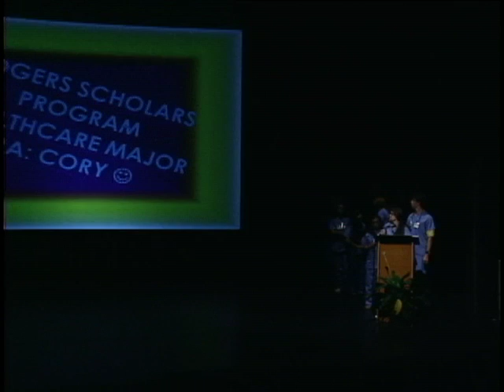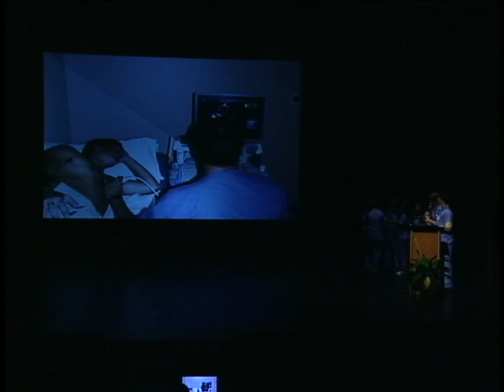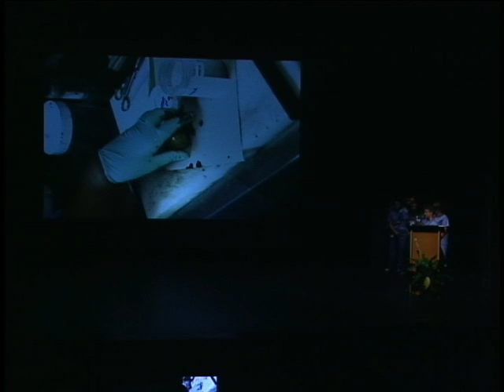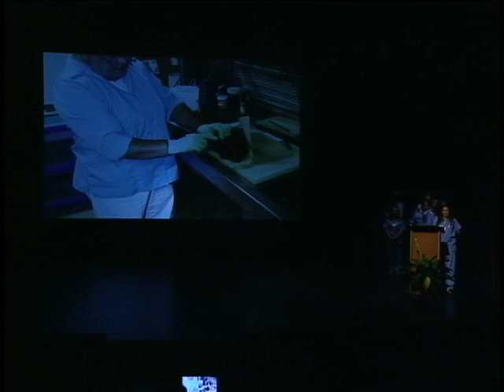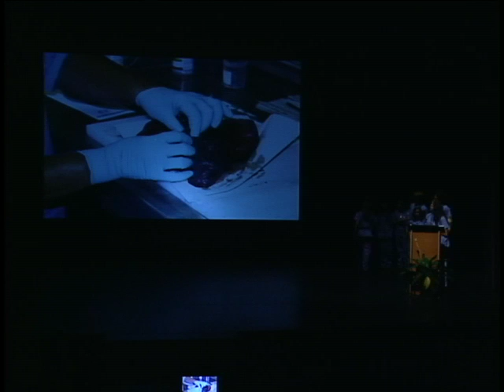2010 Rogers Scholars Week 2 - Part 4